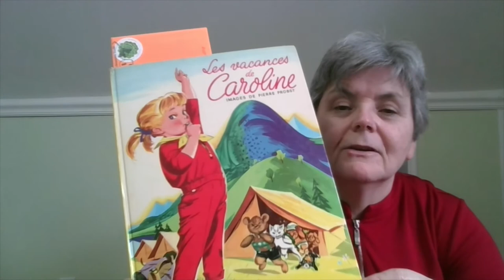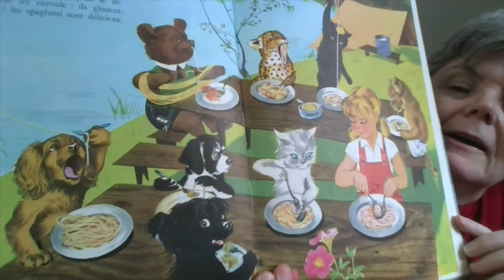Seachtain 4: Leabhair Is Fearr Liom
My weekly practice in speaking Irish, to supplement my lessons on Duolingo.  English subtitles are available. Click the settings button at the bottom of the video (it looks like a cog), and choose 'English', but not auto-generated English.

This week, I'm talking about two of my favourite books, which are these:

The Indian Bride

Les Vacances de Caroline

The sound isn't great because I didn't have my mic.